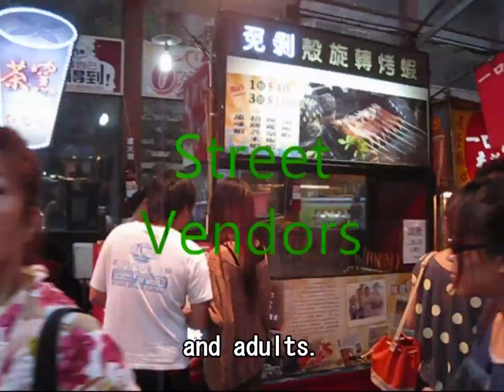History of the Fengchia Night Market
This is a video prepared for the international guests coming to Taiwan to attend the 15th International CALL Research Conference to be held at Providence University on May 24th to 27th in 2012. This video serves as background knowledge for the guided tour during the conference.